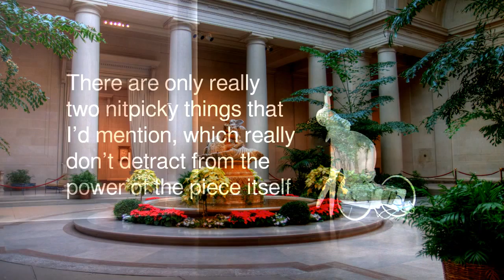Somebody Did Something Then The People Came #216